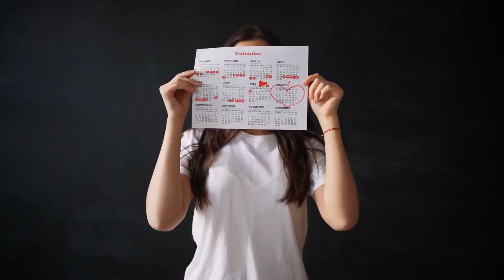Four stages of a woman's period